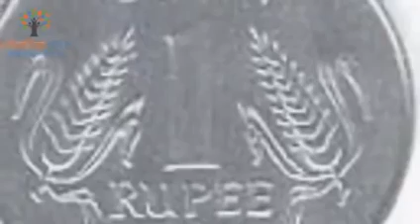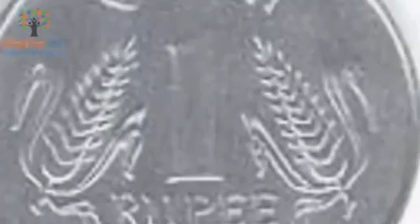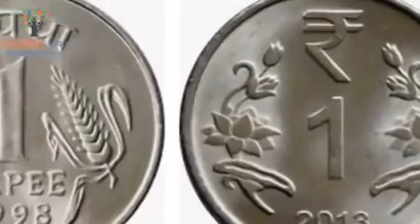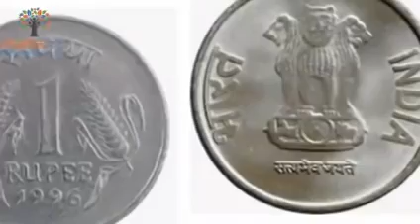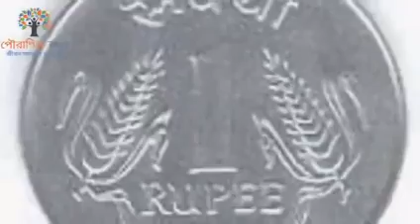ঘরের এই জায়গায় লুকিয়ে রাখুন একটি লবঙ্গ এলাচ এবং 1 টাকার কয়েন বাড়বে আয় উন্নতি earning cadit